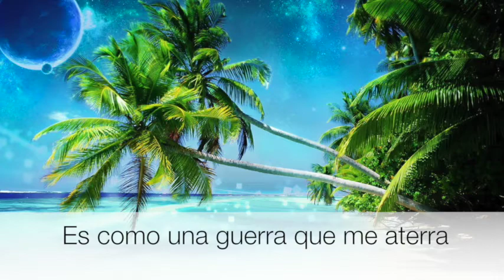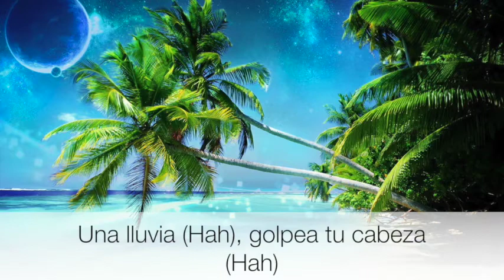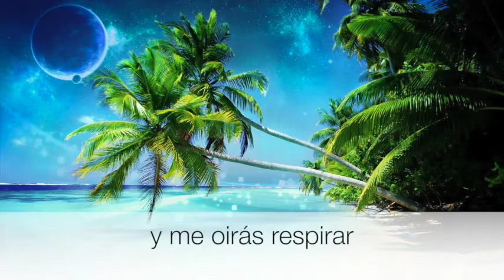Minkee - Cocotal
Avance de la 2º maqueta con el tema 'Cocotal'.